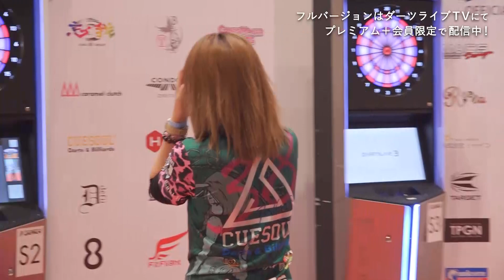2022年 第16戦 ショート映像【プロダーツ JAPAN SIDE B】